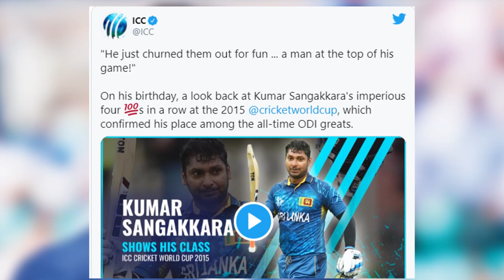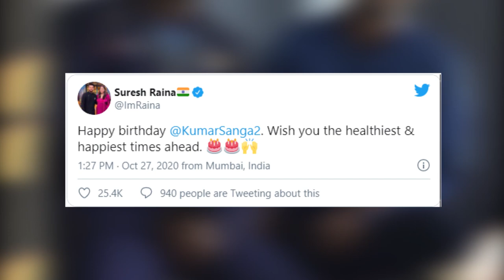උපන්දින සුබපැතුම් අතරේ මහේලගේ සුබ පැතුමට සංගාගෙන් අපුරු පිළිතුරක්..